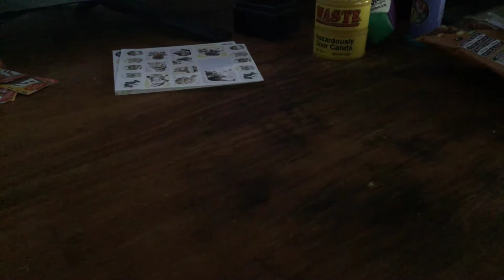Rainbow chest enter the gungeon part 21